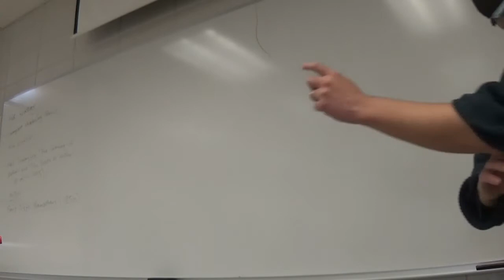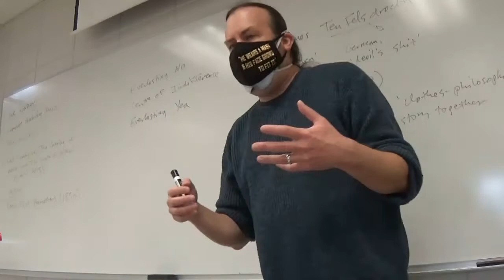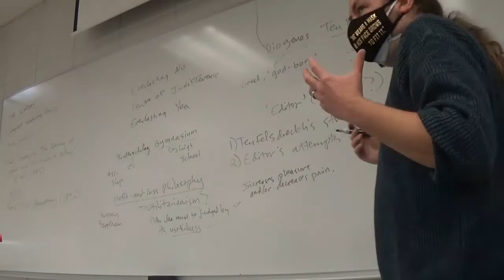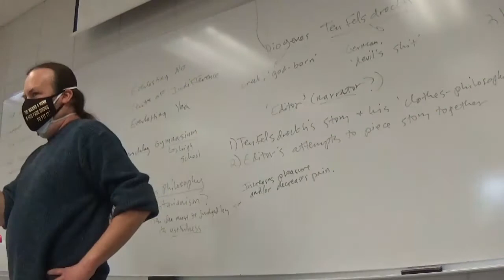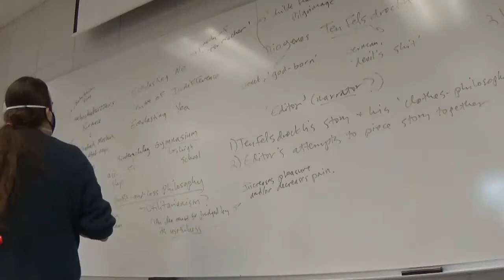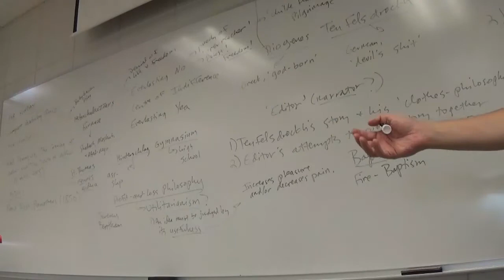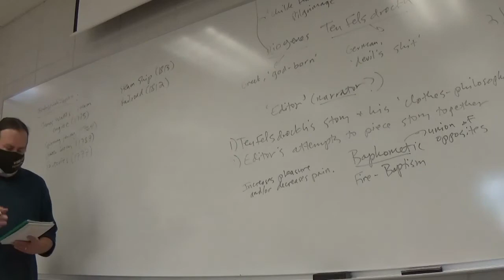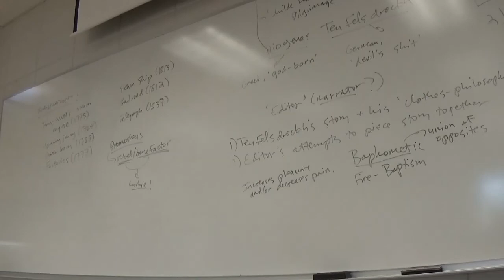British Literature II Spring 2021 Thomas Carlyle, Sartor Resartus